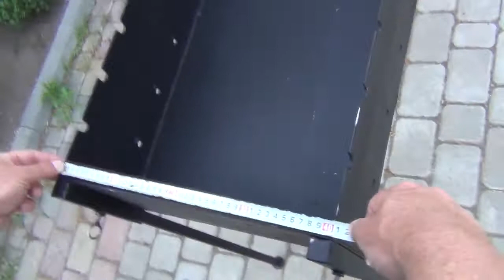Мангал-Кучень.Видео обзор.Жарим шашлыки на "Кручене".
Как пожарить шашлык на углях для ленивых? Мы провели испытание нового приспособления под названием "Кручень" - устройство само крутит шампура с мясом не давая пригореть и нежно смачивая мясо появляющимся во время жарки жиром. Первое использование показало правильность нашей покупки. Немного позже мы кое-что добавим к новому мангалу - еще одно приспособление для жарки мяса с чем с вами поделимся.

. Там много интересного для любителей кухни на природе. Рекомендую.

Ты ищешь интересный канал о приготовлении еды? Тебе к нам! Канал "Кухня" решили создать для таких как мы.На нашем канале мы будем показывать т рассказывать о приготовлении разных блюд, давать интересные
тонкости, которые необходимы в процессе готовки.Если ты оказался на этой страничке, значит тебе интересен наш видеоблог. Мы покажем как готовить, из чего готовить, почему готовить и что у нас получилось.Канал
структурирован для вашего удобства по видам блюд.